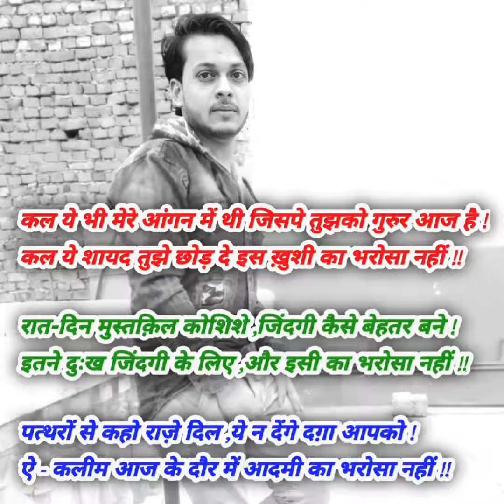कल ये मेरे भी आँगन में थी । जिसपे तुझको गुरूर आज हे । salman300x #2023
KHUSHI KASHYAP RAJPUT IS MY LOVE...😢